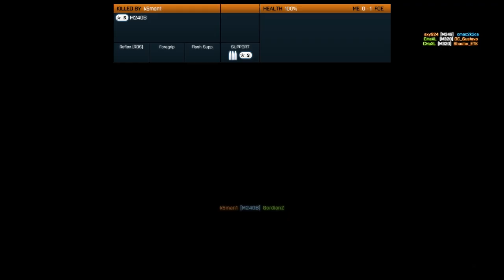Battlefield 3 Metro Conquest 64 Player PC HD 720P